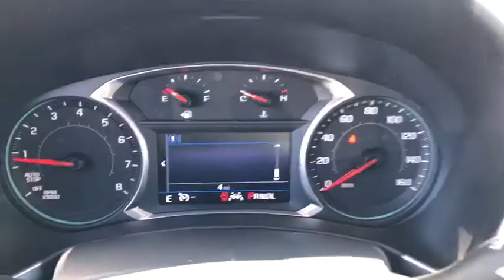2021 Chevrolet Equinox Worthington, Columbus, Westerville, Powell, Delaware XF1T312602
Mosaic Black Metallic New 2021 Chevrolet Equinox available in Worthington, Ohio at Mark Wahlberg Chevrolet of Worthington. Servicing the Westerville, Powell, Delaware area.

700 E. Dublin-Granville Road

Mosaic Black Metallic 2021 Chevrolet Equinox LT 1LT FWD 6-Speed Automatic Electronic with Overdrive 1.5L DOHC26/31 City/Highway MPG